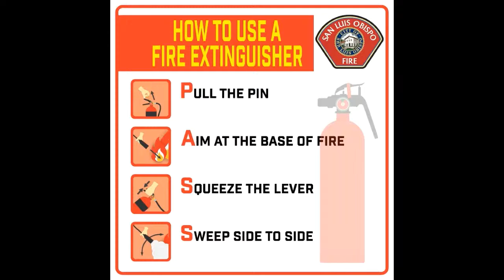How to use a fire extinguisher